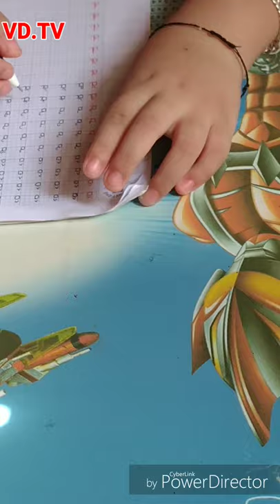Hotboy nhác học, bị phụ huynh quay camera - VĂN DINH Vlogs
Anh chàng HOT BOY nhà mình cực kỳ nhác học, đặc biệt là luyện viết. Hôm nay bố cho luyện viết theo tinh thần tự giác, bố giả vờ chơi điện thoại, không giám sát con luyện viết. Nhưng thực tế bố đã bật máy quay, hot boy không nghi ngờ gì, cứ đinh ninh bố không để ý, nên cứ thoải mái thả hồn tương tư, thầm chí vô tư ngáp cho thỏa cơn nhác.
Hot boy càng thoải mái hơn khi bố giat vờ rời đi, giấu kín camera đã tố cáo hot boy quá nhác. Không có sự lựa chọn nào khác, phụ huynh đành nghiêm khắc phạt hot boy. Yêu cầu hứa sẽ chăm chỉ học hành hơn.